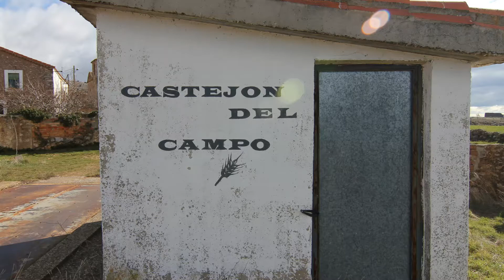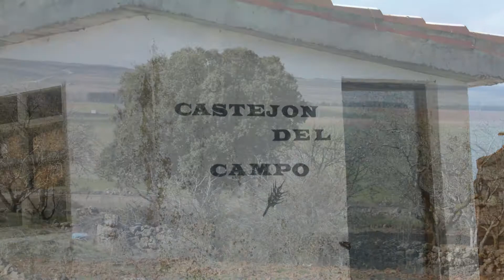Castejón del Campo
Castejón del Campo es una localidad de la provincia de Soria, partido judicial de Soria, Comunidad Autónoma de Castilla y León, España. Pueblo de la Comarca de Campo de Gomara que pertenece al municipio de Almenar de Soria.

Desde el punto de vista jerárquico de la Iglesia Católica forma parte de la Diócesis de Osma la cual, a su vez, pertenece a la Archidiócesis de Burgos.